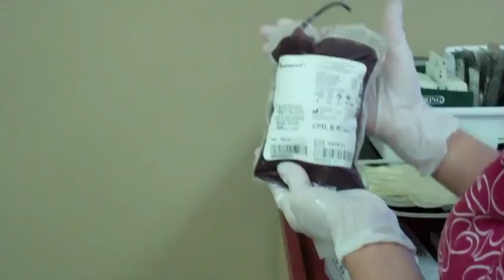Mary Anne donates blood for the first time!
Watch as Q92's Mary Anne Ivison donates blood for the first time ever!

*Warning* Some images may be too graphic for the younger folks!